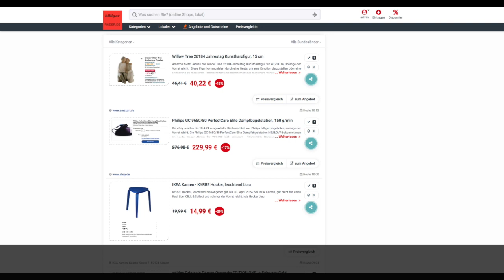Schnäppchen/Billiger des Tages 12.04.24 - Philips GC 9650/80 PerfectCare Elite Dampfbügelstation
Heute ist Schnäppchen/Billiger des Tages - Philips GC 9650/80 PerfectCare Elite Dampfbügelstation.